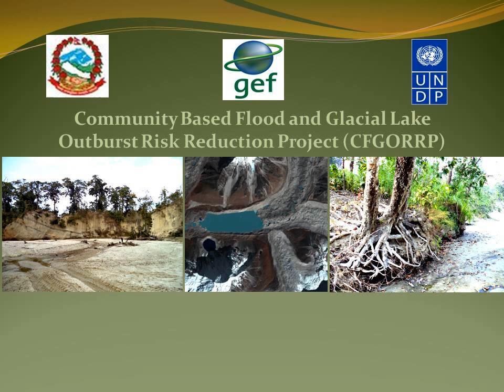CFGORRP RADIO JINGLE UDAYPUR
This is a radio jingle prepared for public awareness in the project area of Udaypur.